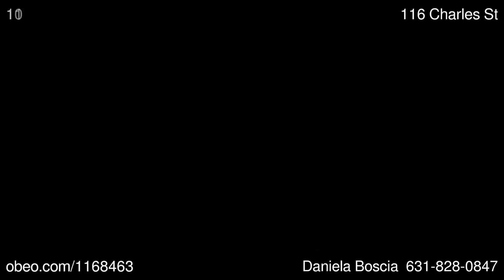116 Charles St Holbrook NY 11741 - Daniela Boscia - Realty Connect USA - Hauppauge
3 Bedroom Ranch, Close To All In Sachem School District On A Dead End Block. Won't Last!!! Pics To Follow!